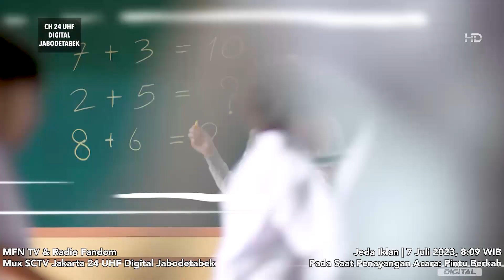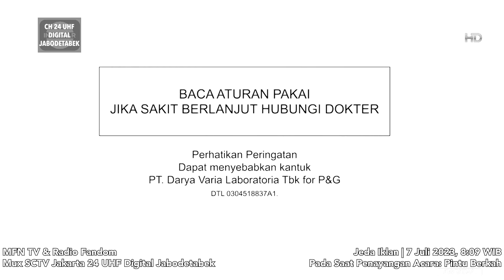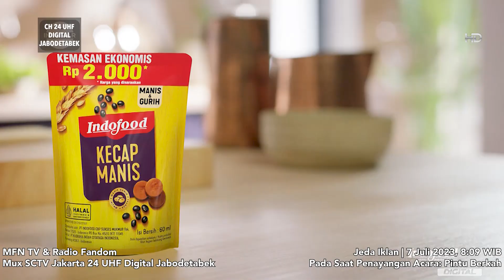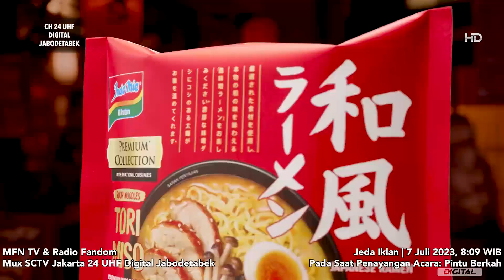Indosiar HD - Jeda Iklan pada saat Pintu Berkah | 7 Jul 2023, 8:09 WIB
Indosiar HD - Jeda Iklan pada saat Pintu Berkah | 7 Juli 2023, 8:09 WIB

Pada Saat Penayangan Acara: Pintu Berkah

via DVB-T2 Jabodetabek
Mux SCTV Jakarta 24 UHF

Edited with high quality audio (audio source from Vidio)

PT Indosiar Visual Mandiri (Indosiar) - Member of Surya Citra Media (SCM)/Elang Mahkota Teknologi (Emtek)